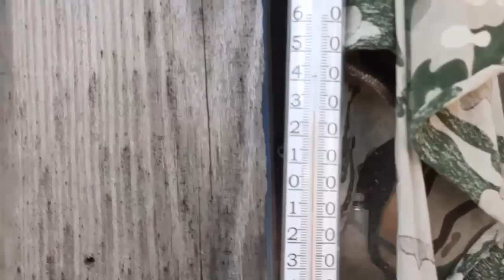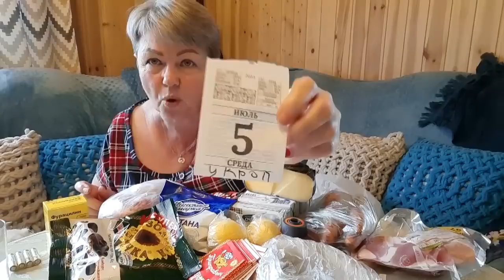ПОЛУЧИЛИ ПЕНСИЮ, ПОЕХАЛИ В ГОРОД ТРАТИТЬ,ПОКАЖУ ЧТО КУПИЛИ.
Всем привет,дорогие друзья.С вами канал "Из Москвы в деревню или просто Марина".Мы живем в деревне.Получили пенсию,поехали в город тратить,покажу что купили.
Приглашаю всех, кому интересно посмотреть очередную серию о нашей жизни.Если вам понравилось,оставайтесь с нами,ставьте лайк, подписывайтесь на наш канал и жмите на колокольчик.Для желающих поддержать наш канал,карта Сбербанка 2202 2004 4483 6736.